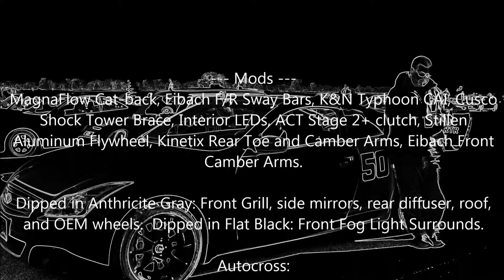AutoCross at Rantoul using Sunroof Cam 2015-05-31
AutoCross event on Sunday, 5/31/2015 at Rantoul Air Port.